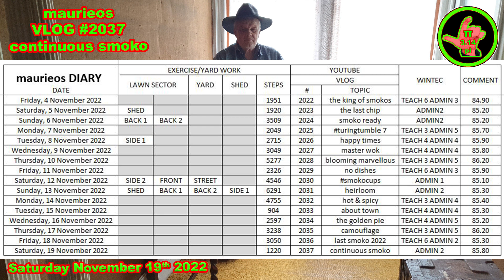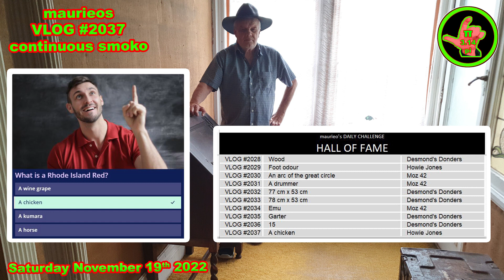maurieos VLOG #2037 continuous smoko